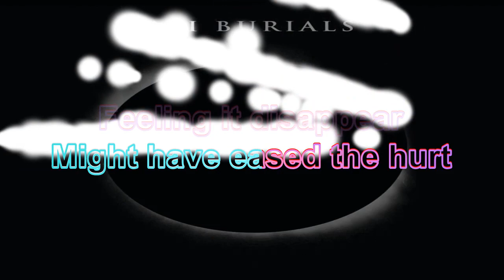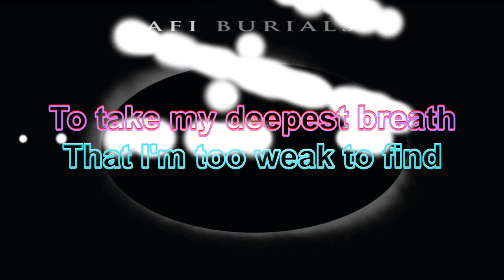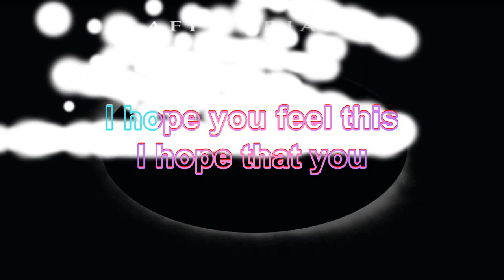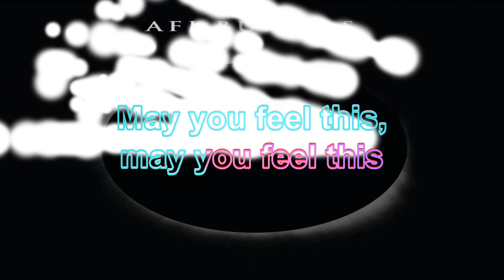AFI - The Embrace (KARAOKE)